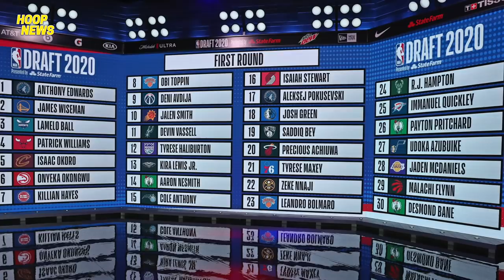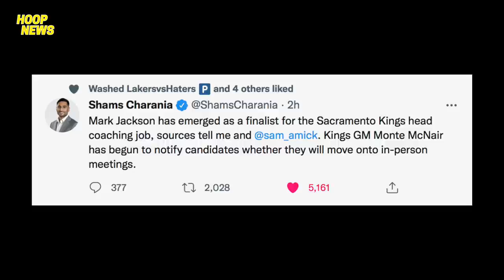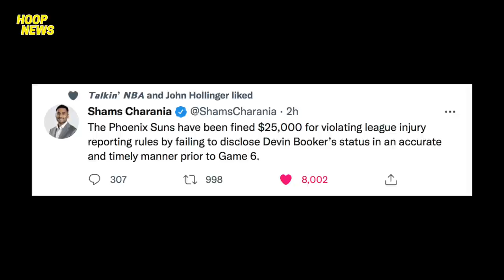Desmond Bane Sa Lakers Pala Dapat! Mark Jackson Next Coach Na Ba? Booker At Suns Huli Ng NBA!